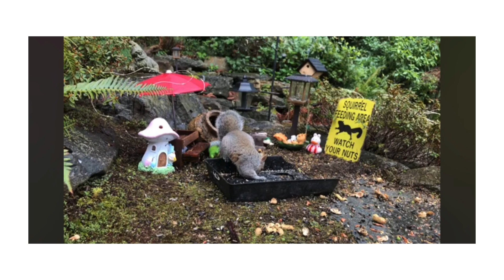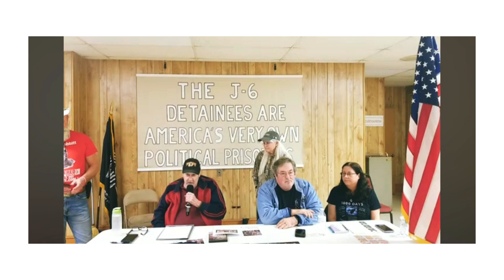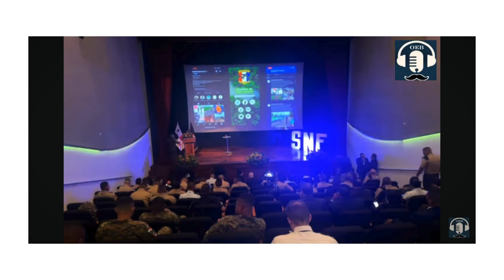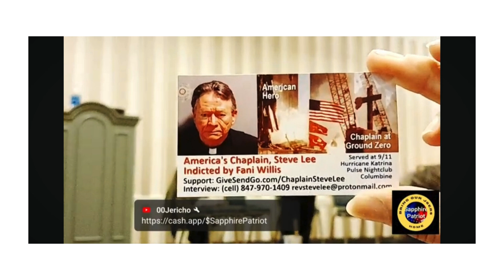EVENTS FOR FEB 18TH TO MARCH 2ND, 2024 PART 8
CPAC, MOMS FOR AMERICA, AMOS MILLER RALLY, AND MORE PART 8

@mrstvicbclive , @nnpatriots , OREOEXPRESS, @OscarBlueRamirez , PASTOR HENRY HILDEBRANDT, @PolishAgnes , RON CLARK FREEDOM ADVOCATE, RUTH SMALL, AND @sapphirepatriot